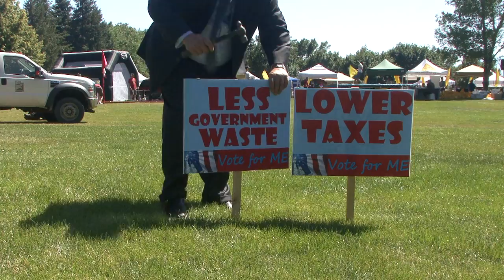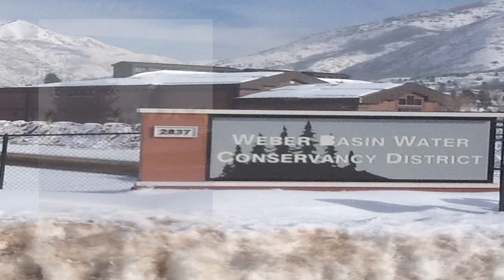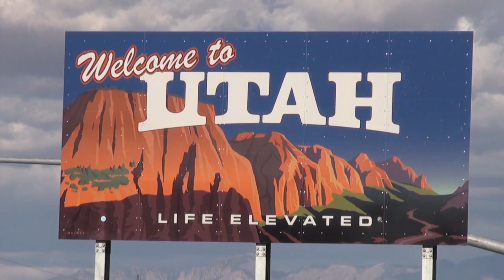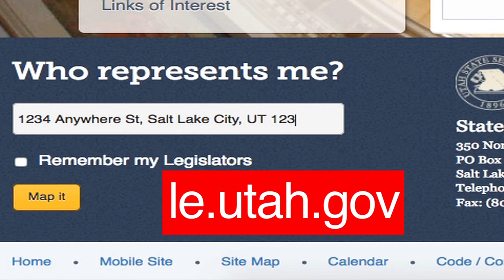In Your Wallet Or Your Hose?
Senator Dayton is trying to stop a bill that would be a huge step forward for conservationists and fiscal watchdogs alike. SB151 is a bill to reduce the amount of property taxes water suppliers can collect. This will reward water wise citizens while making water wasters pay their fair share. Check out the video to learn more.